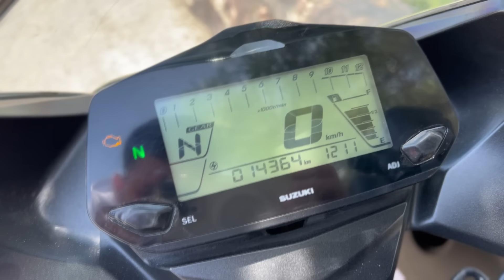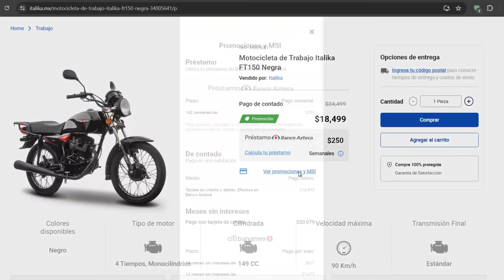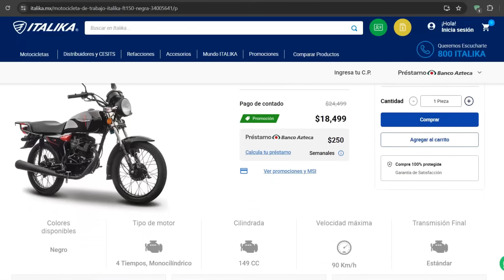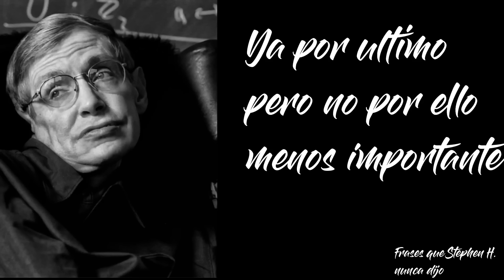7 MOTOS BUENAS Y BARATAS: CON GARBY RUIZ & FLAMAR BIKE R.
Colaboración con